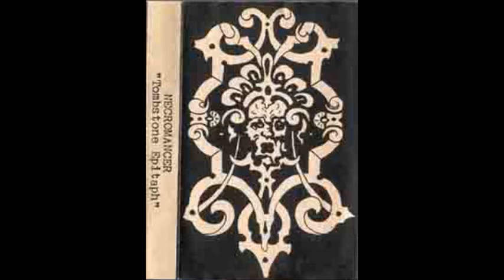Necromancer (Rus) - Tombstone Epitaph (Full Demo)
Tracklist:
1.  Intro - Soulside Journey  00:00
2.  Brutal Murder in Downtown Hotel  02:59
3.  Maniac Dissection  05:32
4.  Beast of Devastation  08:19
5.  Belching Beat  12:40
6.  Tombstone Epitaph  15:43